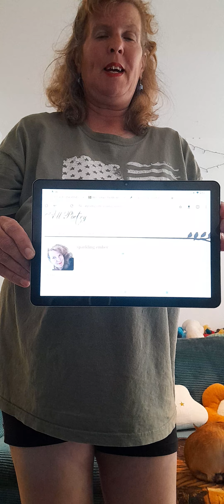Have a GOOD DAY jenestrar says my mum